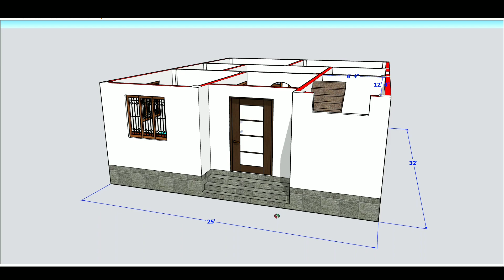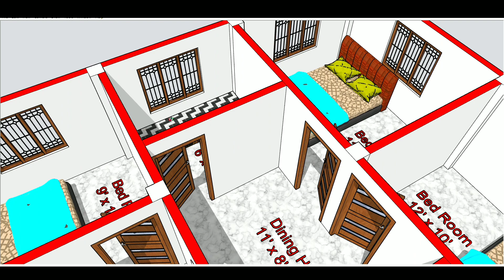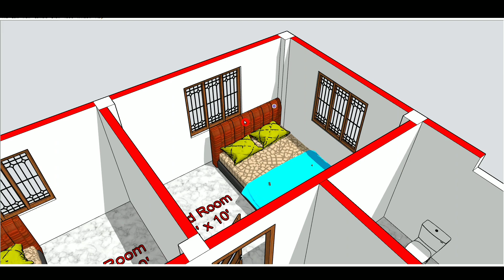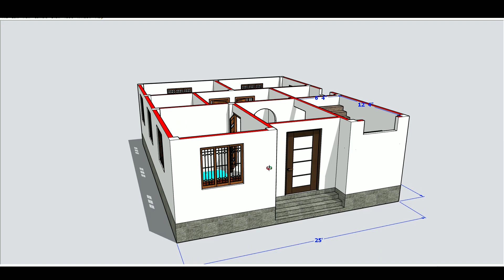25 x 32 house plans || 25x32 ghar ka design || 25x32 house plan || 800 sqft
25 x 32 house plans || 25x32 ghar ka design || 25x32 house plan || 800 sqft

   Description:-

   Plan Details-

   Kitchen- 1
   Toilet - 2